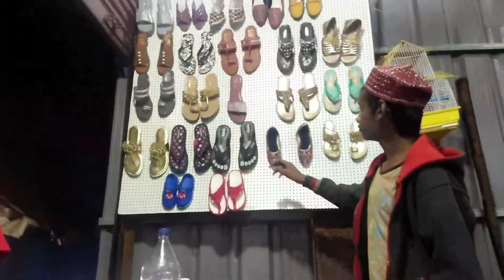2 nd || Day || At || Trip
2 nd || Day || At || Trip